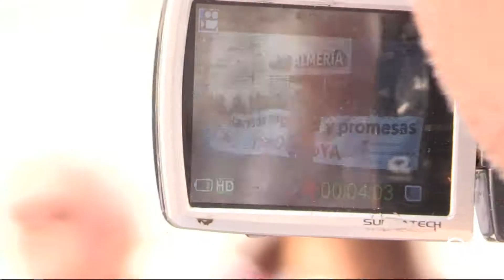Noticias Interalmería Mediodía (16/07/19)